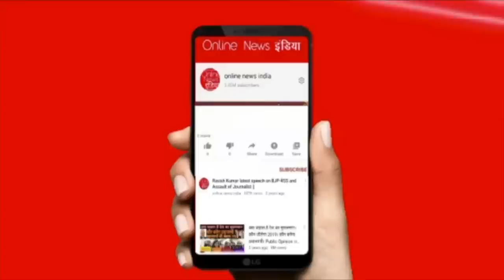सऊदी अरब से बादशाह राहुल के साथ यात्रा में शामिल हुए, जज्बा देख लोग हैरान